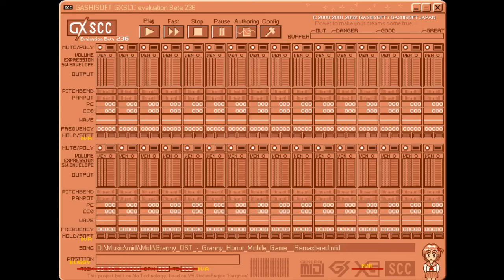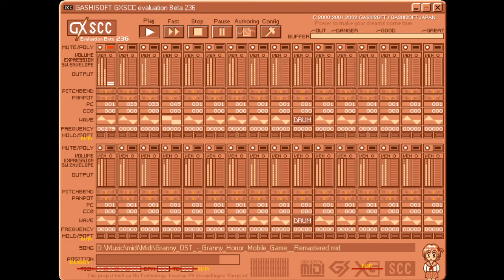Granny Theme OST Mobile Horror Game 8bit Famicom Cover